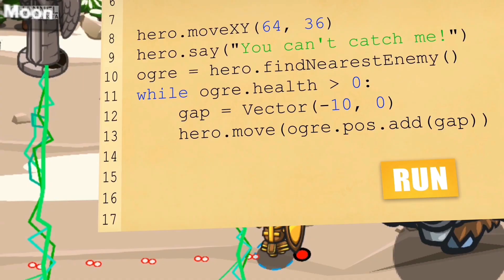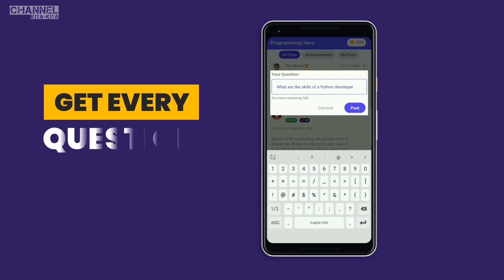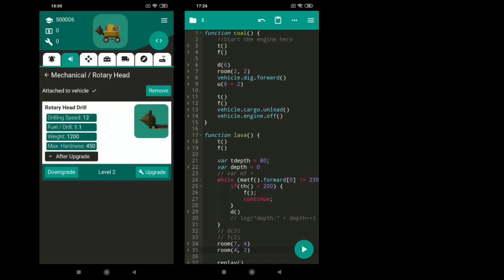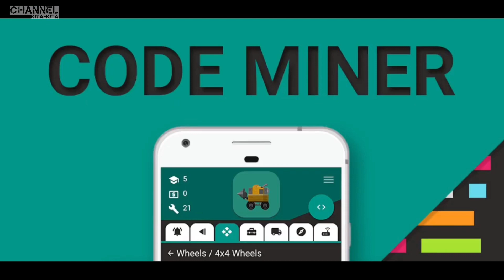5 game - cara belajar bahasa pemrograman untuk pemula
judul : cara belajar bahasa pemrograman untuk pemula denga game untuk belajar pemrograman

cara cepat belajar program linear merupakan sebuah cara yang banyak di cari orang-orang yang ingin bisa
bahasa pemograman
cara membuat bahasa pemrograman sendiri merupakan satu hal yang pastinya
tapi banyak juga yang tidak bisa cara cepat belajar bahasa pemrograman dikarenakan logika yang masih
belum terlatih sehigga cara belajar pemrograman pemula merupakan solusinya.

ok pada video kali ini saya akan memberikan info cara belajar pemrograman dasar dengan menggunakan
game belajar pemrograman khusus yang mencari cara cepat belajar pemrograman dengan cara yang menyenangkan

videio aplikasi cara belajar pemrograman untuk pemula memang di prioritaskan untuk  cara belajar pemrograman pemula
jadi sangat cocok untuk dasar
dan apa yang disediakan dari aplikasi ini belajar pemrograman java untuk pemula,belajar bahasa pemrograman php untuk pemula
,belajar bahasa pemrograman python untuk pemula